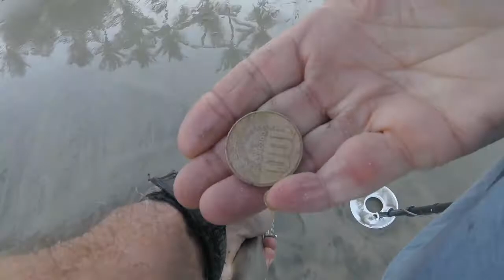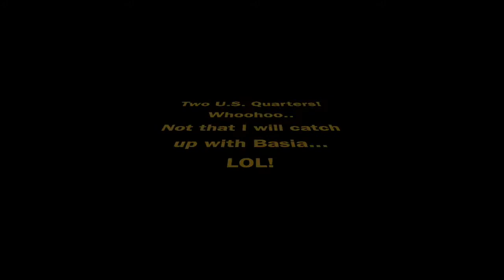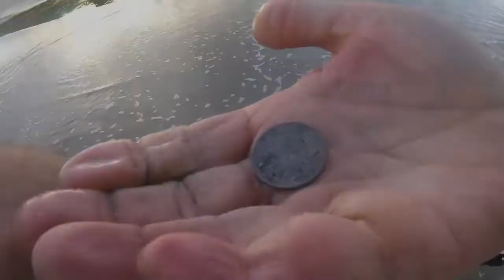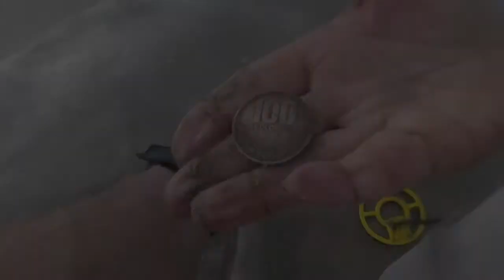Three Short Morning Hunts- REPOST from 2017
A metal detecting video reposted from 2017.